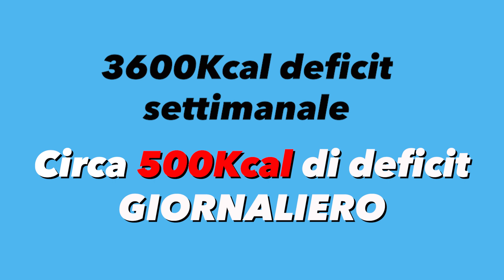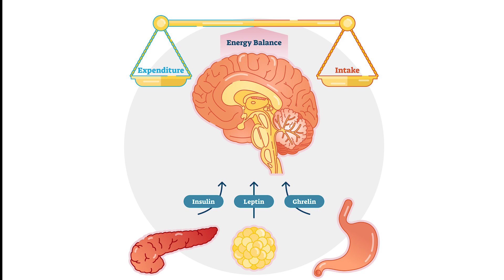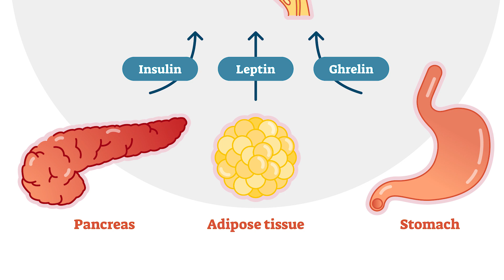COME IMPOSTARE UNA FASE DI DEFINIZIONE?!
Ciao ragazzi! Oggi vi porto un video con qualche dritta utile per impostare al meglio la vostra fase di definizione o cut, come vogliate chiamarlo! Spero che vi sia utile, se si, fatemi sapere nei commenti!

VUOI ESSERE SEGUITO DA ME?